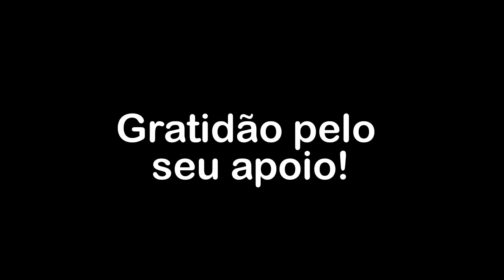No conhecimento de sua exata natureza, a definitiva libertação do medo